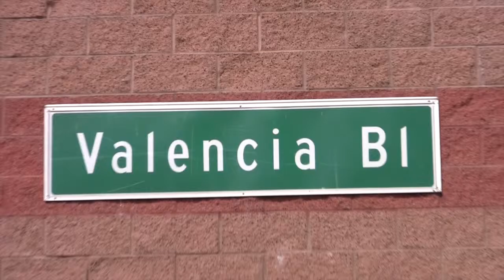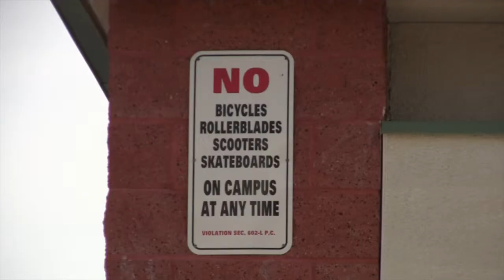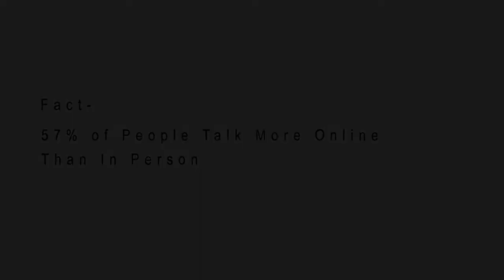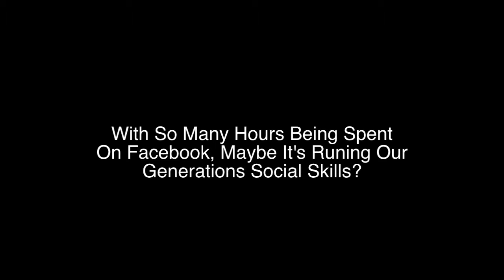Facebook Documentary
sup